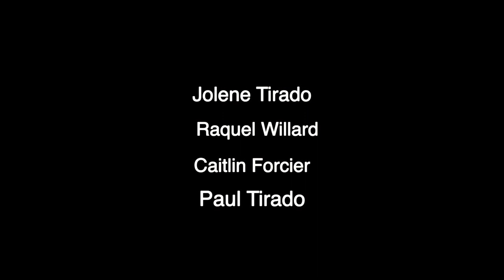Defensive Aggression | Trailer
Short film directed and written by Becky Roz.
Ken Holmes, Teresa Tuttle, Shelley Fairbanks, Amanda Daley.
DP Ian Griffen.
Music Frank Palangi.
Jolene Tirado, Caitlin Forcier, Raquel Willard, Paul Tirado.